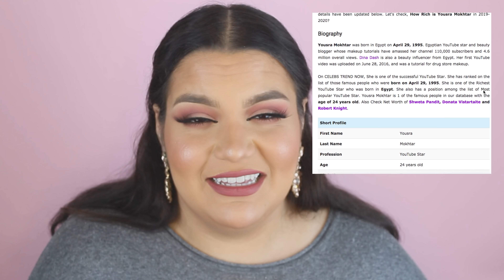ليه قلعت الحجاب | عرفت جوزي ازاي| بشتغل ايه !!!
تنسوش تضغطوا على جرس الاشعارات عشان يوصلكم كل جديد و لو انتم اول مرة في قناتي اتمنى يكون المحتوى عجبكم و تعملوا اشتراك للقناه ♡